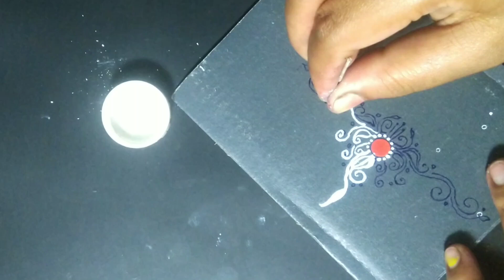Simple and easy dot bindi design toothpick | Kolka design | Bridal Kolka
In this video I showing

quick and easy quilt binding

Bengali the Kolka design for weddings
Forehead Chandan design
Bridal Kolka design
Alpana design

In this tutorial channel you can also watch the video about

Mehndi design
Laxmi puja Alpona
Door Alpona

Kolka design
Chandan art
Kumkum art
Bridal Kolka
Easy Kolka
Simple Kolka
Advance Kolka

bridal Kolka
Kolka design